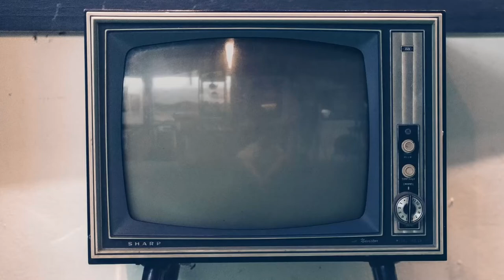Settembre, video intervista a Barbara Ronchi e Thony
Vi presentiamo la nostra video intervista a Barbara Ronchi e Thony, interpreti del film "Settembre" di Giulia Louise Steigerwalt, un racconto corale di una sincerità disarmante, prodotto da Groenlandia e Rai Cinema, nei cinema dal 5 maggio.

Video intervista di Gabriele Guerrieri.
Guarda anche la nostra video intervista alla regista Giulia Louise Steigerwalt con i giovani protagonisti Margherita Rebeggiani e Luca Nozzoli.

Sinossi: Al ritorno dalle vacanze estive Maria viene finalmente notata dal ragazzo che le piace, che attraverso Sergio, un compagno di scuola, le chiede se vuole andare a letto con lui. Intanto Francesca, la madre di Sergio, complice il risultato di una delicata visita medica, sta cambiando radicalmente la prospettiva sulla sua vita, avvicinandosi sempre di più alla sua amica Debora. Da quando la moglie l’ha lasciato, Guglielmo vive come bloccato in una bolla di apatia, in cui l’unico contatto reale sembra essere quello con Ana, una giovane prostituta che frequenta regolarmente, pragmatica e diretta, che nonostante le difficoltà della vita ha conservato la voglia di sognare.